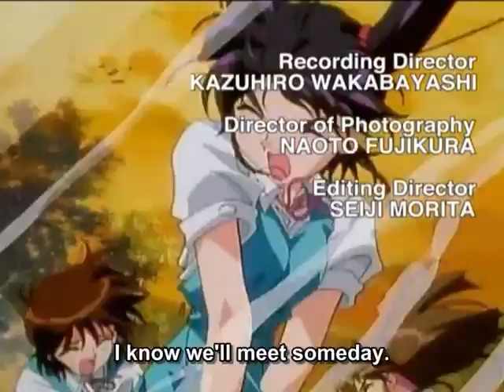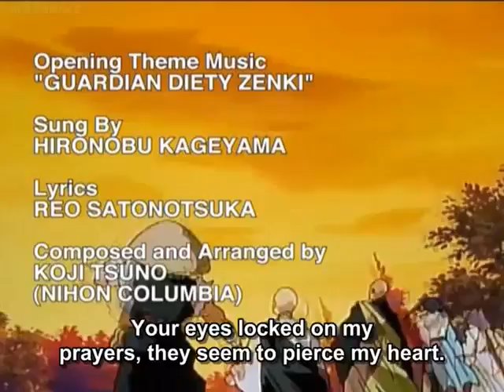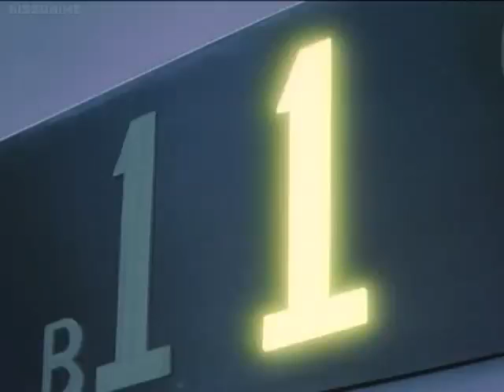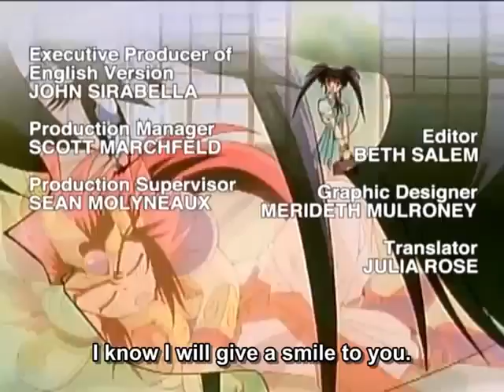Zenki Sub Episode 008